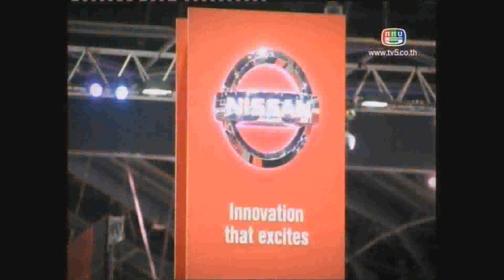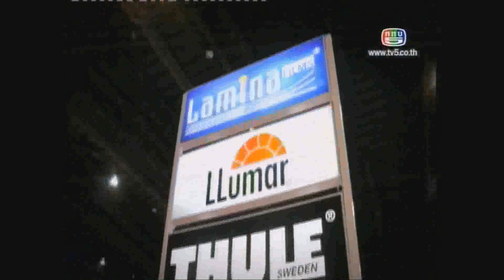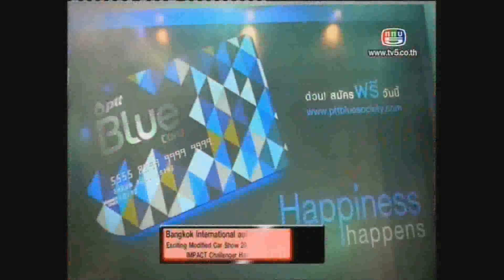รายการ โมเดิร์น ไลฟ์ 29 06 56 2/3